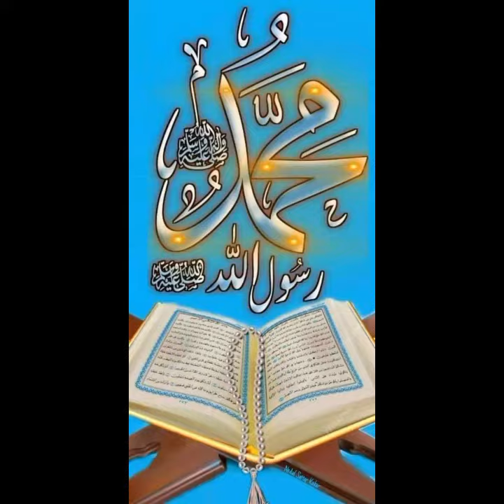الصلوۃ والسلام الصلوۃ والسلام